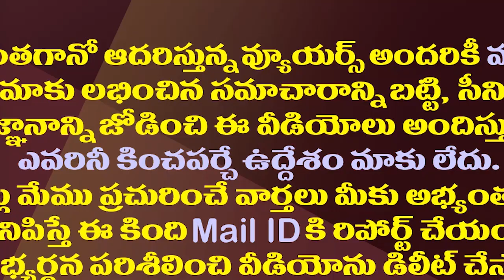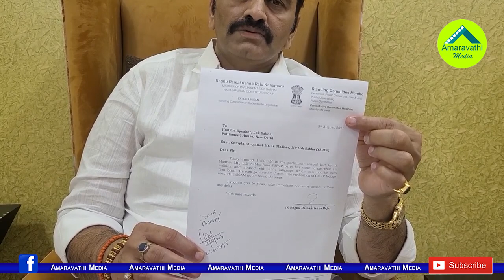రఘురామ అనర్హతపై తొలి అడుగు..ఇక రాజీనామా చేయాల్సిందే||The first step on Raghurama disqualification